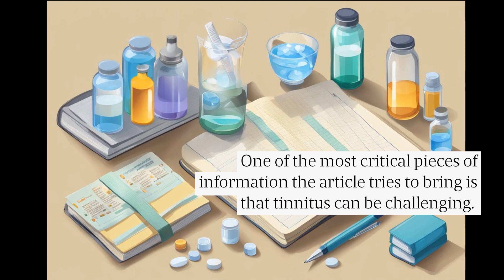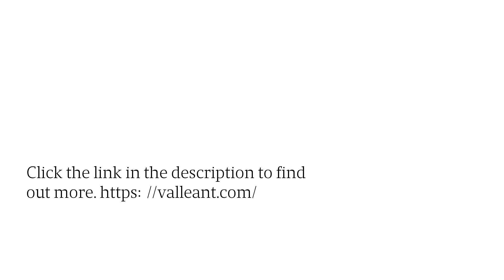Understanding Ear Tinnitus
Valleant has published its latest article covering Home Remedies for Ear Tinnitus, which aims to help alleviate its symptoms and improve an individual’s overall quality of life.